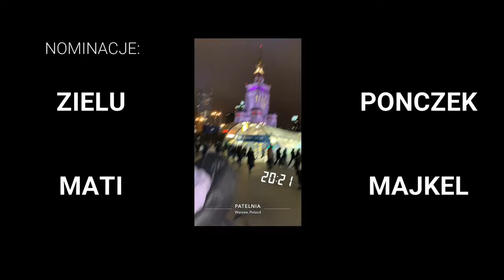sobek Hot16Challenge2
Nominacje: Zielu, Mati, Ponczek, Majkel oraz Chillout2019!

Rap: sobek
Beat: [FREE] Juice WRLD Type Guitar Hip Hop Beat 2018 - "Ice" | Free Beat | Trap/Rap Instrumental 2019
Mix/Mastering: KADI